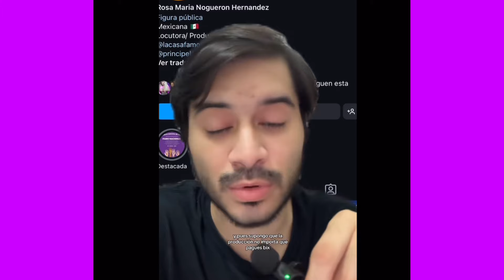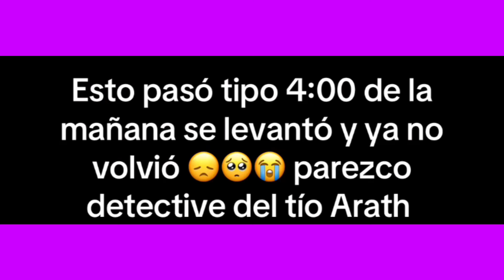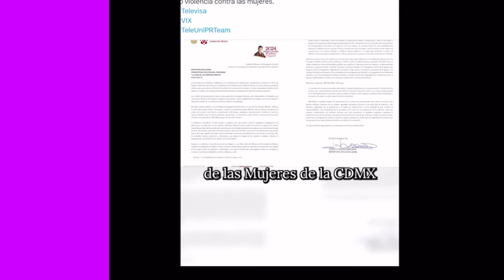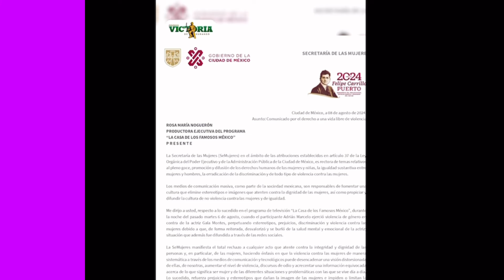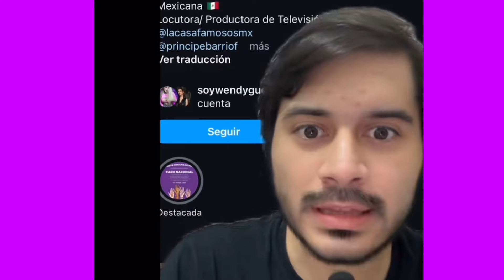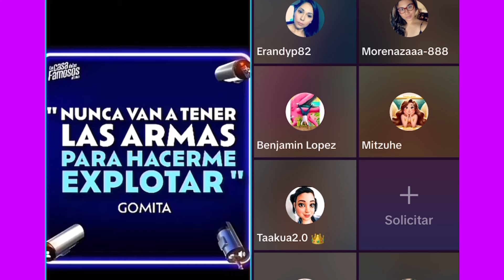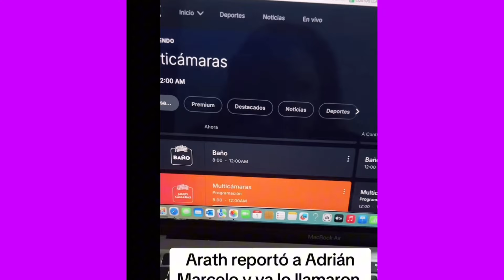Son muchos los analistas, psicólogos, psiquiatras que le hacen llamado a la producción de la casa🫢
Lograrán su objetivo, la verdad creo que no, es más importante para ellos el $